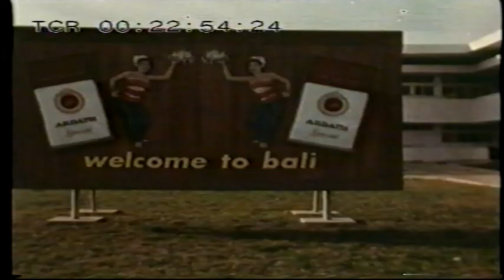Tamu - The Guest (1972) - Donald Friend - Part 1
Directed by Jane Oehre and Ian Stocks.